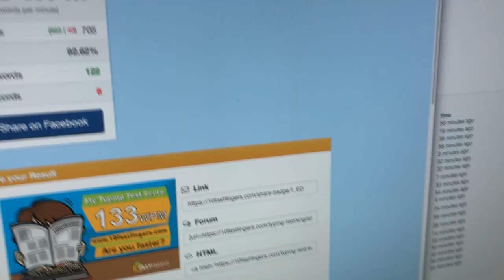Realforce R2 55g Silenced 133WPM [ASMR] [Dvorak]